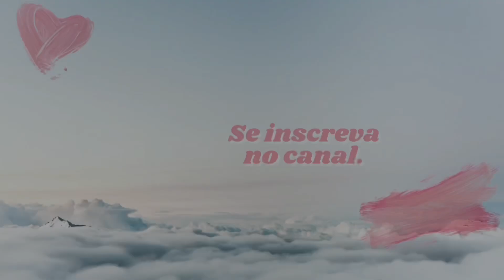ACESSÓRIOS AÇO INOXIDÁVEL DA SHEIN, Alguns saíram a cor!!! CHATEADA 😢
Oi oi pessoal!!! Tudo bom?

Hoje trouxe minha opinião final sobre os acessórios de aço inoxidável da Shein, esse tipo de material promete não descascar, não enferrujar, ou seja, você consegue tomar banho com eles, ir na praia, piscina sem precisar tirar os acessórios.

Infelizmente alguns acessórios que comprei de cão inoxidável na shein saíram a cor e vim mostrar pra vocês como ficaram os acessórios.

Vou deixar aqui em baixo o link de todos os acessórios.

Colar ponto de luz

Colar de corações

Colar MOTF

Anel de pérolas

Dupla de anéis

Trio de anéis

Anel de coração individual